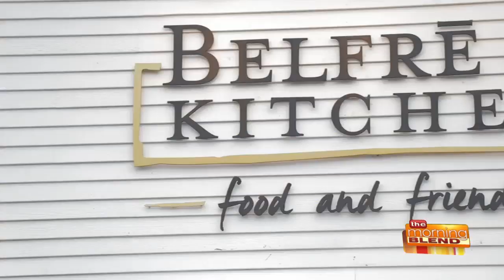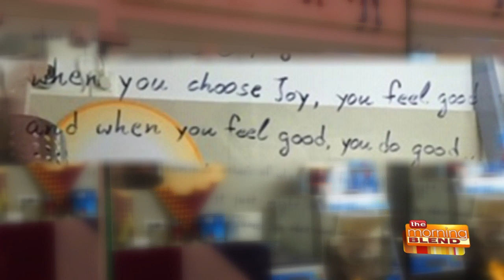The Mader Menu: A Visit to a Delafield Dining Destination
Our friend and classically trained chef Tyler Mader has the restaurant business in his blood. That's we he's the perfect person to take us on a tour of the best of the best in Southeastern Wisconsin dining. Welcome to The Mader Menu! On this month's edition, Tyler takes a trip to Downtown Delafield, where a renovated 19th century church is now a dining destination.  And to follow along on Tyler's celebration of the Ultimate Dining Experiences in Southeastern Wisconsin, follow @TheMaderMenu on Instagram!